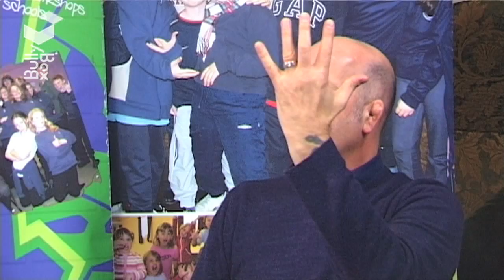Frontline with Geoff Thompson Part 3.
Dr Andy Hickson interviews Geoff Thompson. Part 3.

Geoff Thompson has survived 300 bloody confrontations with a reputation as a knockout specialist. 8th Dan martial artist. Now a BAFTA award winner and man of peace. Geoff shares many insights on violence, fear, peace and bullying.

Watch parts 1 and 2 for more about Geoff Thompson.

Bully Box TV presents "Frontline". In-depth interviews with people that make a difference and specialise in helping people deal with and overcome problems, difficulties and issues that they may face in their lives.

For more information on dealing with bullying including advice, workshops, shows and training please

Produced by Actionwork for Bully Box TV